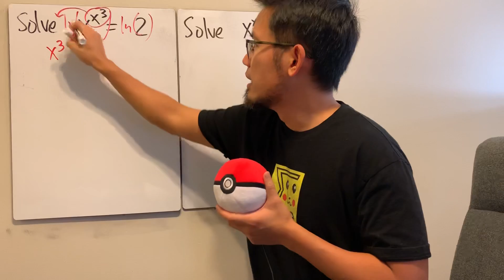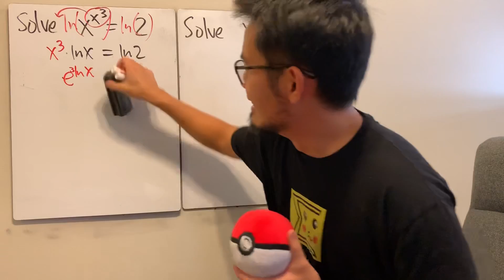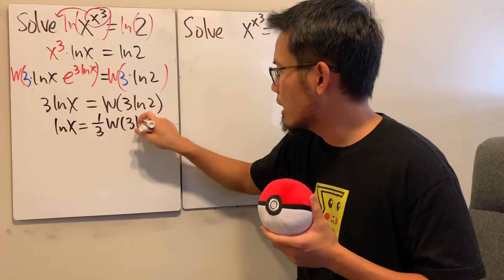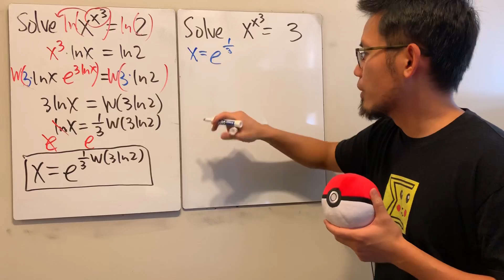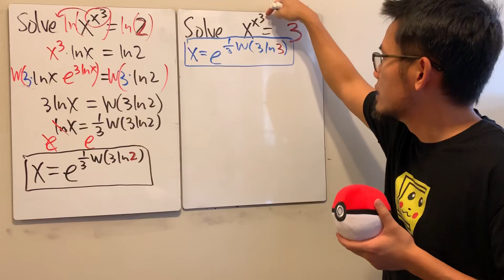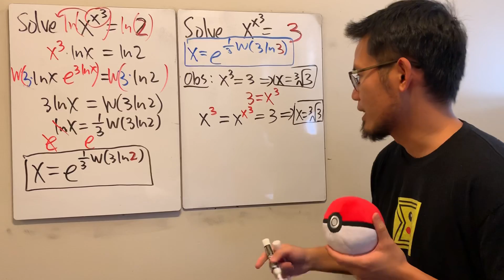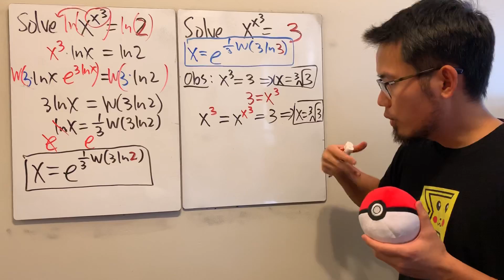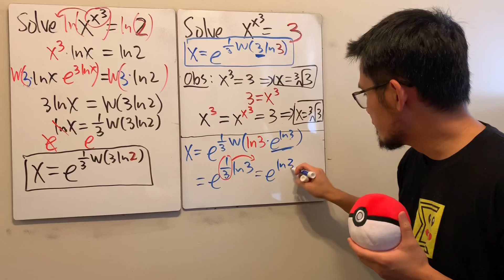解 x^(x^3)=2 vs. 解 x^(x^3)=3 | 無限指數塔 (part1 暖身 )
奇怪好玩的方程式 解 x^(x^3)=2 vs. 解 x^(x^3)=3

祝你幸福
黑筆紅筆 不是為了考試的數學頻道
黑筆紅筆 微積分教學